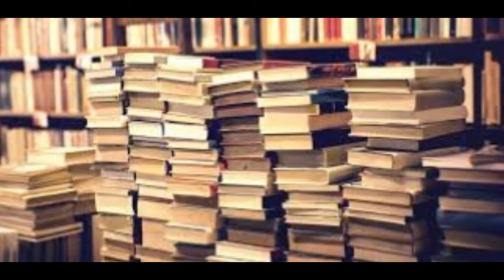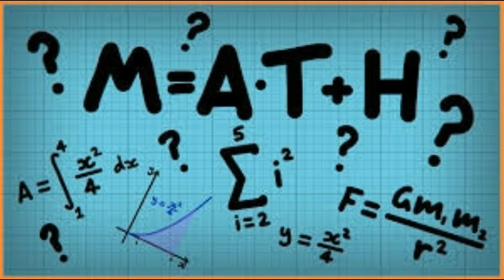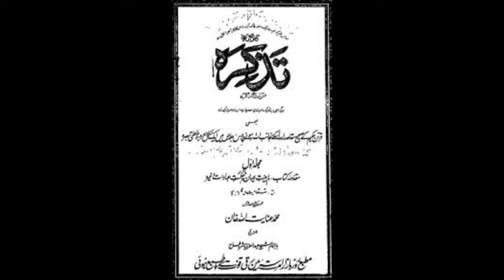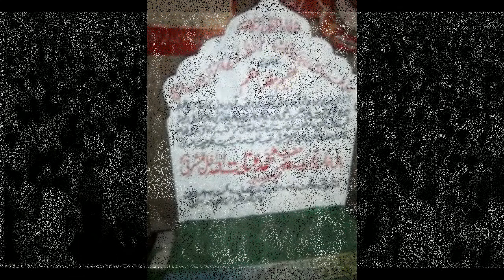Who was Allama Anaitullah Khan Masriqi | Biography of great Muslim Mathematician.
Allama Mashriqi was famous Pakistani mathematician, logician, political theorist, Islamic scholar and the founder of the Khaksar movement. He done is M.A math from Punjab University at the age of just 18 in first position.
In  England he done his four tripos Scholars at same time and passed with high ranks and made a record.For more detail watch this video.
Jaankari with Naveed

In this videio we will discuss
1. Who was Anayat Ul Allah Mashrqui
2. Biography of Mashrqui
3. Records of Allama Mashrqui
4. His meeting with Einstein
5. His political struggle.
6. Where he is buried.
7. Name of his books.